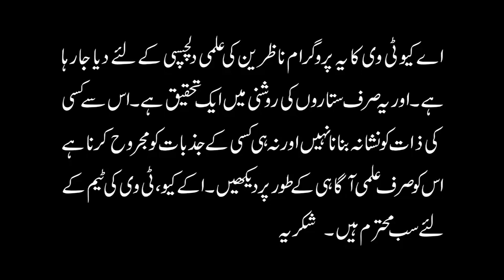Asaibzada aur Seharzada Symptoms & Treatment | Haunted People | Part 1 | Ali Zanjani | AQ TV